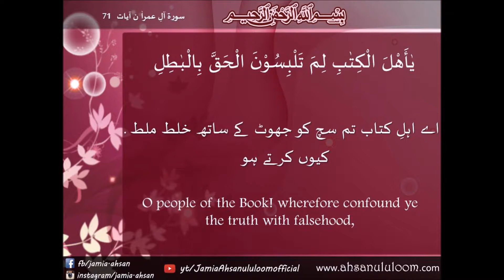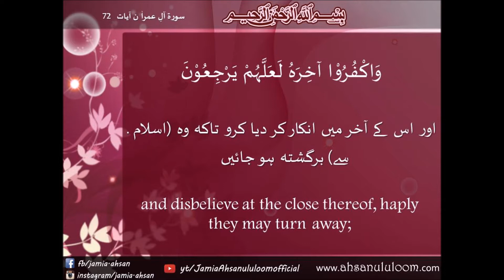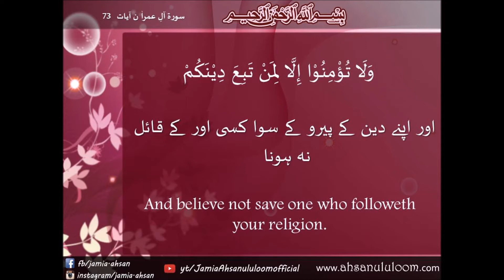03 283 Aal e Imran ayat71 73 | Mufti Zarwali KHan